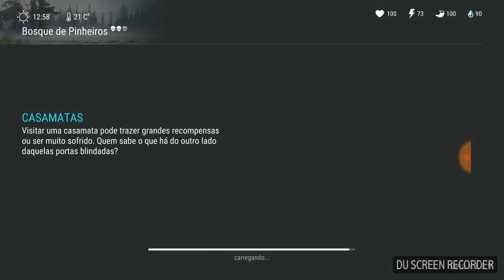Matei com a lança